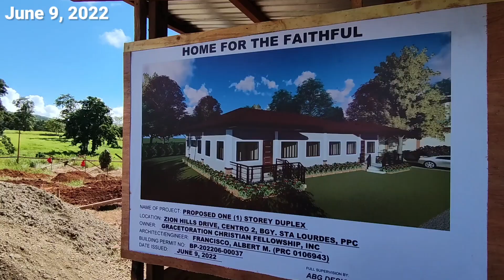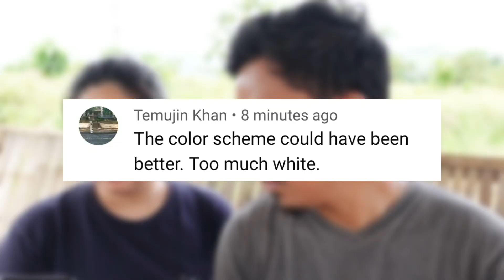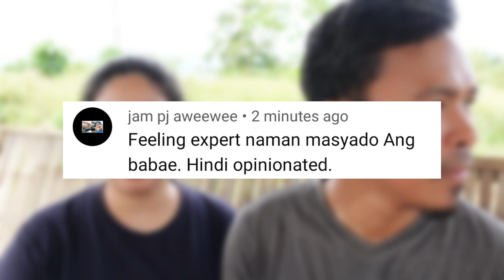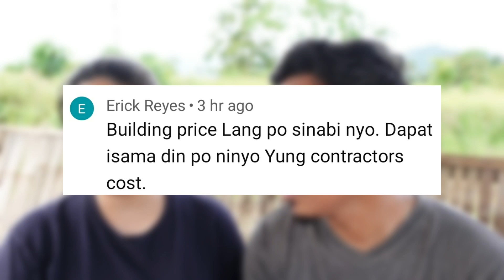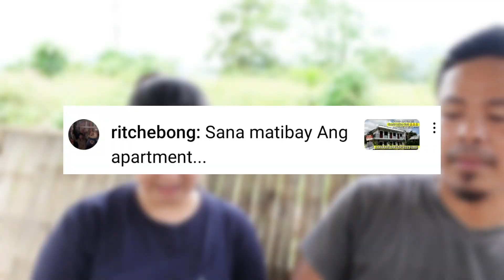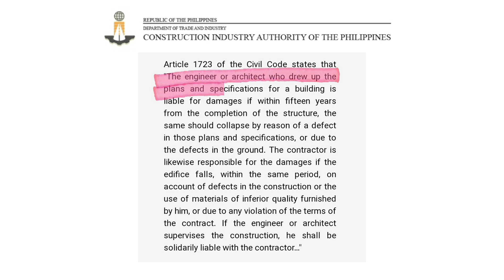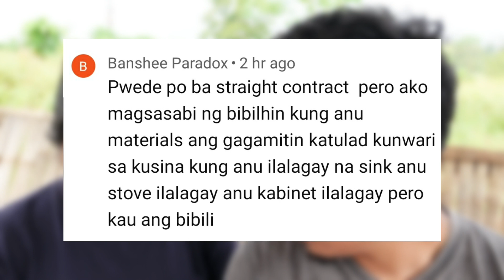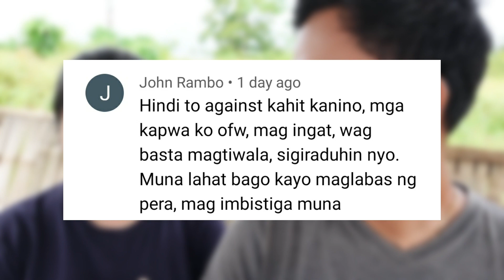How Much Rent, Tips in choosing a Contractor, Contractor's fee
Hello mga Tangay! Hello, friends! In this video, we gave detailed answers to ypur questions in our last video: How much did it COST to Build that 6-Door apartment:

NOTE: To everyone asking, we're based in Puerto Princesa, Palawan and we're only working on projects here for now. Thank you for understanding.

TIMESTAMPS TO GUIDE YOU:
0:00 Introduction: Answering your questions
01:05 A look at one of our Current Projects
04:55 Q&A on Construction Cost video
05:54 Color choice for Apartment Project
08:37 How much is the rent per month?
09:24 Payment terms of the Construction Cost
09:41 How much is the Contractor's Fee?
10:50 Problems with low quality fixtures
15:01 Is this Apartment structurally sound? Matibay ba?
17:00 Where's the laundry area?
19:07 Can I specify what fixtures to buy in a Straight Contract?
20:13 Do You Build Outside Palawan?
21:24  Tips in choosing a contractor /

SPECIAL THANKS to Jolea Jewels for my earrings today! They are polymer clay, handmade with love by my niece here in Palawan. They ship nationwide and they're also on Shopee, if I'm not mistaken. Here's to supporting local!! 🥰